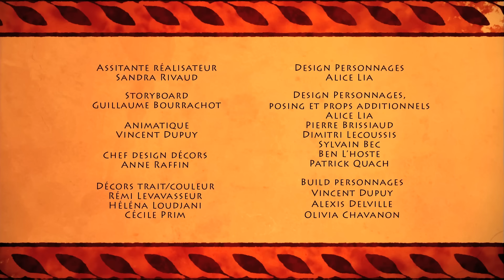Les Dieux Grecs et la technologie ! | 50 Nuances de Grecs - Nouvelle compilation